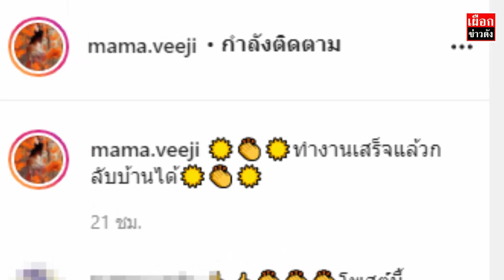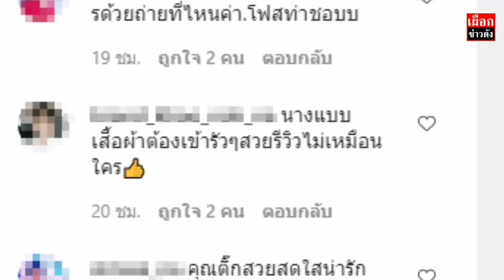บิ๊ก บราเธอร์ ไม่สนดราม่า โพสต์คลิปรีวิว ล่าสุด โชว์ท่ายากเเบบนี้คลิป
เเม่ ติ๊ก บิ๊กบราเธอร์ไม่สนดราม่า โพสต์คลิปล่าสุด โชว์ท่ายากเเบบนี้คลิป
สร้างความฮือฮา! อยู่เรื่อยๆเลยล่ะค่ะ สำหรับ ติ๊ก บิ๊กบราเธอร์ อดีตภรรยาของ หนุ่ม ศรราม ที่ตอนนี้เธอผันตัวมารับงานรีวิวสินค้าหาเงินเเบบรัวๆ หาเงิน ปลดหนี้ปลดสินและพิสูจน์ตัวเองให้หลายๆคนได้เห็น

ก่อนหน้านี้เเม่ติ๊ก มีดราม่า หลังจากที่เเม่ติ๊กนั้นใส่ชุดเดรสสีขาว เต้นกลางสยาม เพื่อนรีวิวสินค้า

ล่าสุดในอินสตราเเกรมของเเม่ติ๊ก ได้โพสต์คลิปสั้นๆ เป็นงานถ่ายเเบบอีกหนึ่งงาน ซึ่งงานนี้ถ่ายด้วยบรรยากาศธรรมชาติเเละเเม่ติ๊กได้โชว์ท่ายากเเบบนี้